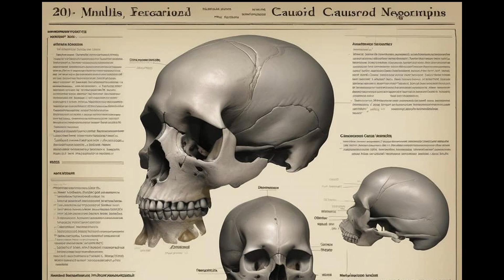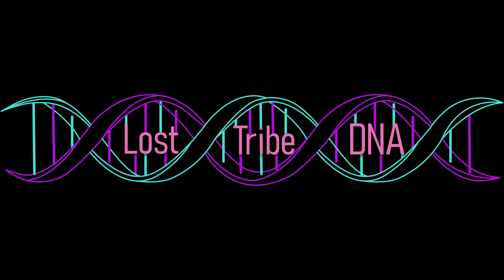Near Eastern DNA in EUROPE'S Neolithic AGE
This video is dedicated to the people who spread misinformation about the origin of Haplogroup T which is in the Near East not Germany.

The paper titled "The Questionable Contribution of the Neolithic and the Bronze Age to European Craniofacial Variation," published on December 21, 2005, explores the reasons behind the presence of African and Near Eastern DNA in ancient European populations. This is primarily attributed to the migrations of early farmers and herders into Europe.

One key finding from this study is the distinct craniofacial pattern of the Mühlhausen sample from the German Neolithic period, which shows closer ties to Middle Eastern and North African populations. This suggests a genetic connection between these regions due to the migration and settlement of early farmers and herders from the Near East into Europe.

The study shows that many craniofacial dimensions remain genetically neutral, acting as markers to evaluate genetic relationships among populations. When examining craniofacial measurements across various human populations, it becomes evident that modern European groups are closely related to each other, spanning from Scandinavia to Eastern Europe and reaching the Mediterranean and the Middle East. However, the Neolithic and Bronze Age populations of Europe appear less closely related to modern Europeans, except in southern Europe where some connections are stronger.

The paper also highlights the genetic link between the Epipalaeolithic Natufians from Israel and Sub-Saharan Africa haplogroup T and BT. Through demic diffusion, the Neolithic way of life spread from the Near East across the circum-Mediterranean region and Europe, blending with the existing populations who gradually adopted both the lifestyle and the people coming with it.

The absorption of migrant agricultural communities by local foragers in various regions diluted the Sub-Saharan genetic traces initially brought by these Neolithic groups, leaving no discernible elements today. This initial view, suggested by archaeological records, is now supported by skeletal morphology analysis.

Furthermore, during the Chalcolithic and early Bronze Age periods, Europe saw an influx of Western Steppe Herders (WSH) haplogroup R from the Pontic-Caspian steppe, introducing new genetic influences, European Hunter gathers E.H.G. Haplogroup I , and Caucus Hunter gathers C.H.G. haplogroup G, resulting in a complex admixture of ancestries and further diversifying the gene pool of ancient European populations.